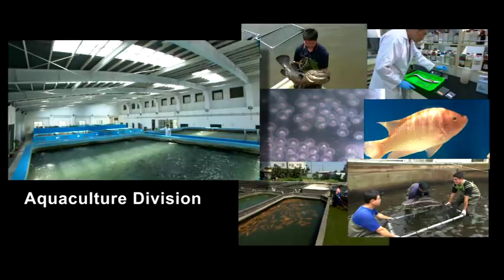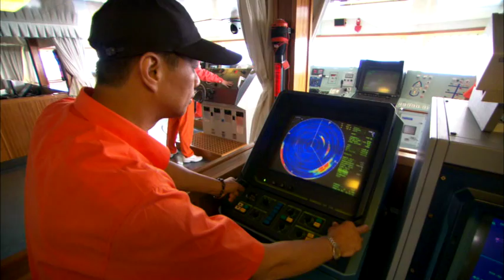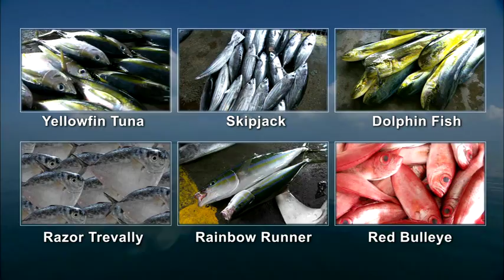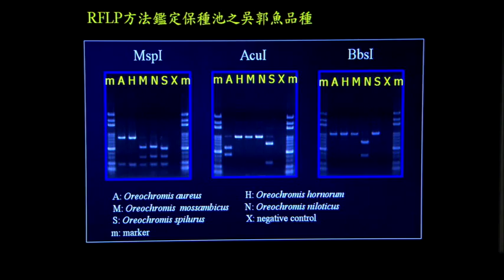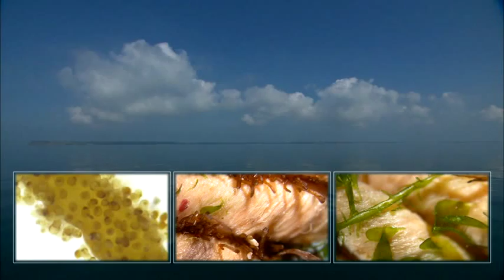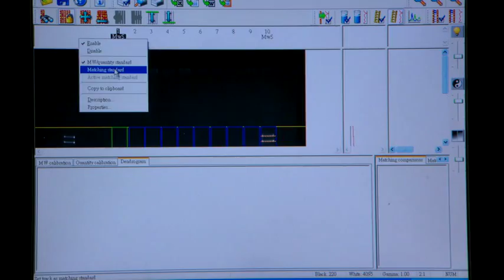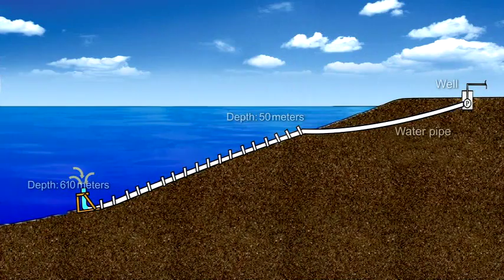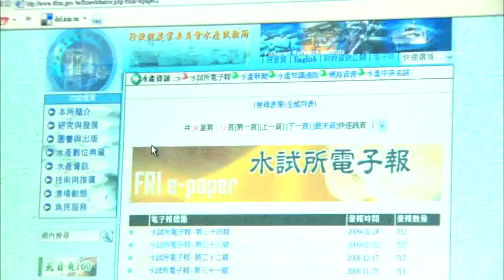Introduction to Fisheries Research Institute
The head office of Fisheries Research Institute is located in Keelung and consists of research units including Marine Fishery Group, Aquaculture Group, Aquatic Product Processing Group and Project Information Group. Meanwhile Freshwater Aquaculture Research Center, Seawater Reproduction Research Center, Offshore Resources Research Center, Donggang Biotechnology Research Center, Eastern Marine Biology Research Center and Penghu Marine Biological Research Center have been established in various places. Each unit actively carries out research and development associated with  marine fisheries, aquatic breeding and processing of aquatic products and commits to relevant technical promotion and information services through teamwork.